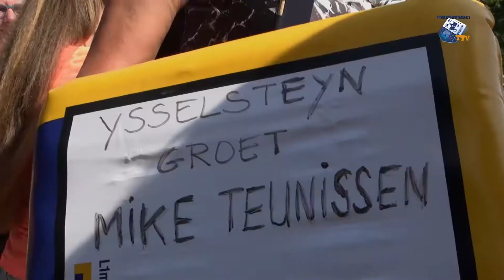Supportersmiddag luidt vakantie Mike Teunissen in - 30 oktober 2017 - Peel en Maas TV Venray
De supportsmiddag van Mike Teunissen was de laatste activiteit van de Sunwebrenner dit seizoen. Voor onze camera blikte hij terug op het afgelopen seizoen met onder andere deelname aan de Tour de France en de BinckBank Tour.